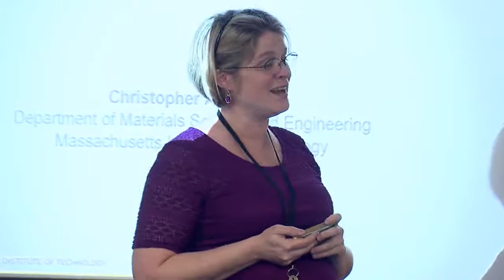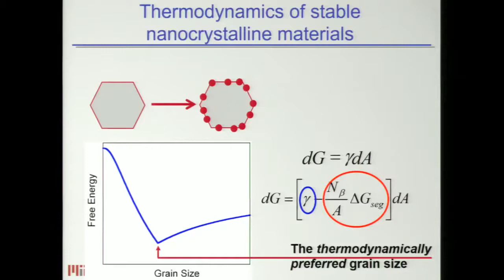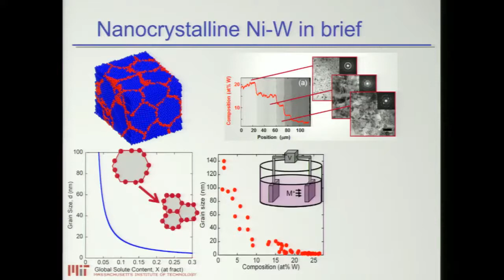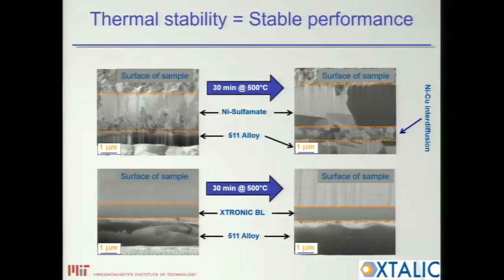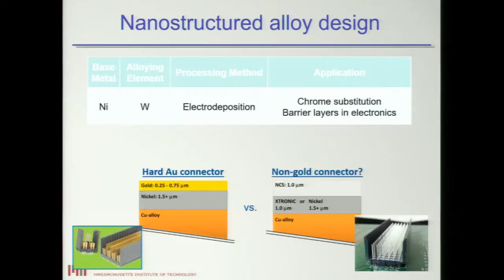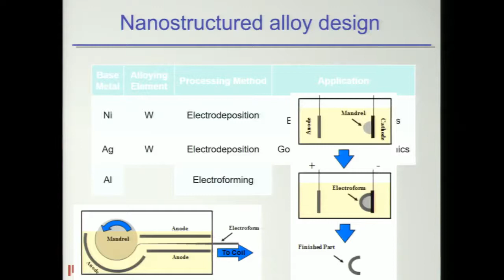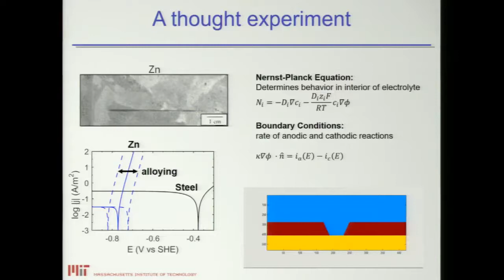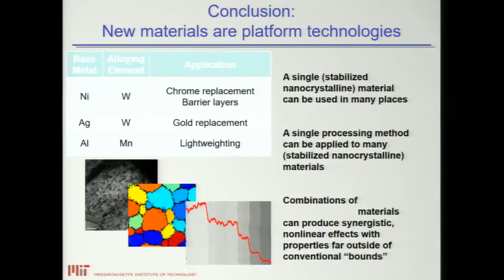2017 Van Horn Distinguished Lectures: Nanostructured coatings as a "platform technology"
2017 Van Horn Distinguished Lectures: 2

The Kent R. van Horn Lectureship is an endowed Lectureship at the Case Western Reserve University and dates from 1974. It honours Kent R. van Horn, an alum, who had a distinguished career as a metallurgist, director of research, and ultimately corporate vice-president of Alcoa. Three lectures on varied topics are to be delivered over three successive days. The 2017 lectures were delivered by Professor Christopher Schuh of MIT.

These videos are reproduced courtesy of the Materials Science and Engineering Department of Case Western Reserve University and with the permission of Professor Schuh.

Abstract:

Every engineering industry relies on materials, and conversely, most materials are used in multiple application spaces. This can be a great strength for Materials Science and Engineering when it meets
the marketplace. In this second lecture Prof. Schuh will discuss the “platform technology” attributes of nanocrystalline coatings. Beginning from the basic scientific notion of thermodynamically stabilized nanostructure, a number of parallel development trajectories will be charted. This includes the use of
nanostructure control to address different application spaces, the development of new alloy coatings for new applications, and the optimization of hierarchical coating structures from the nano- to the macroscales.